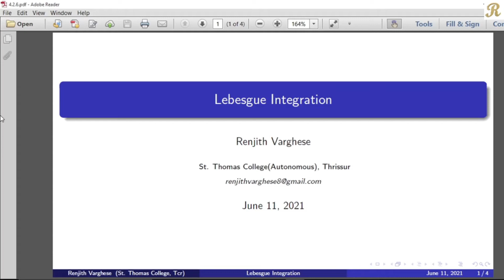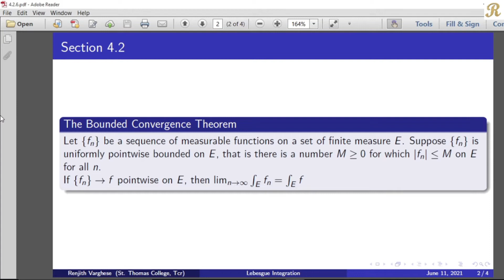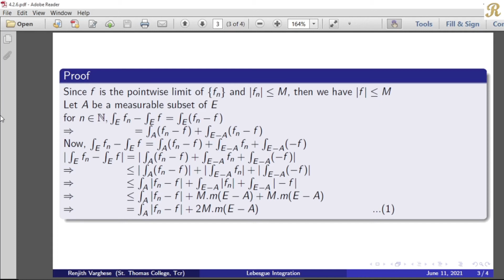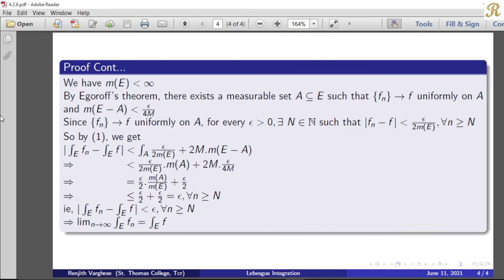Lebesgue Integration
4.2 The Lebesgue Integral of a Bounded Measurable Function - The Bounded Convergence Theorem
(4.2.6)